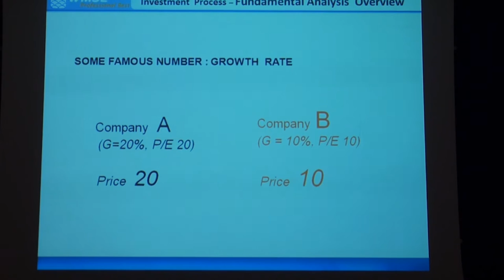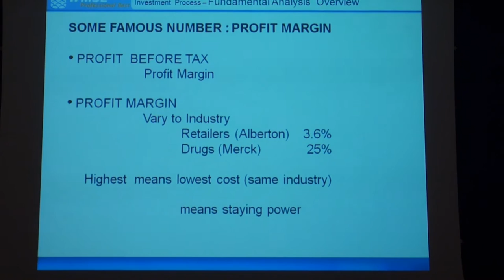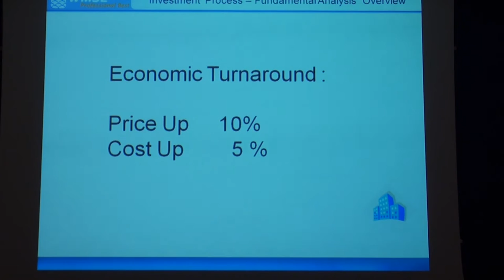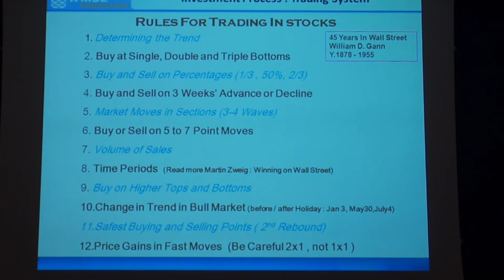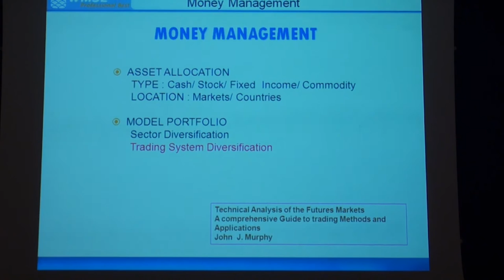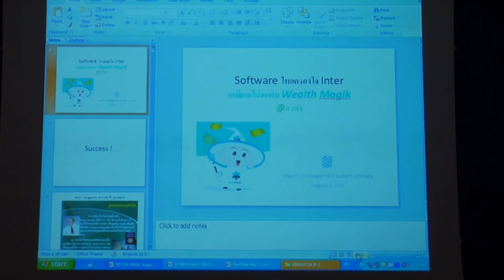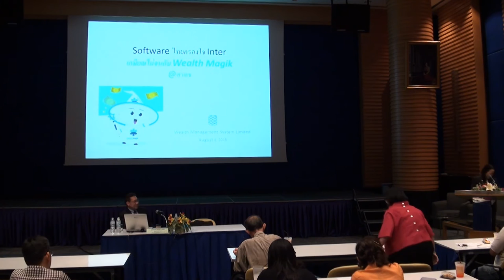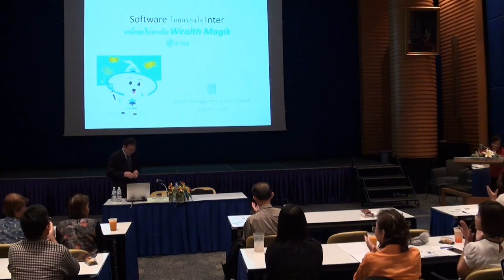CEO Talk ตอน "WMSL: Software ไทย ครองใจ Inter" (2/12)